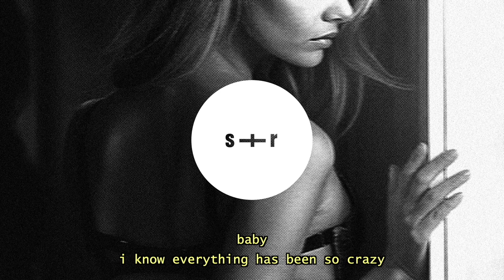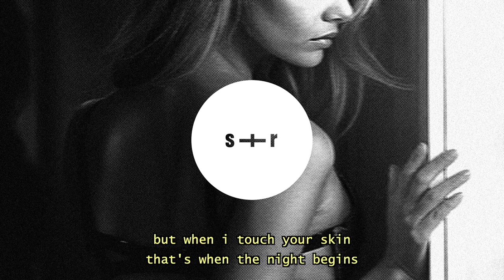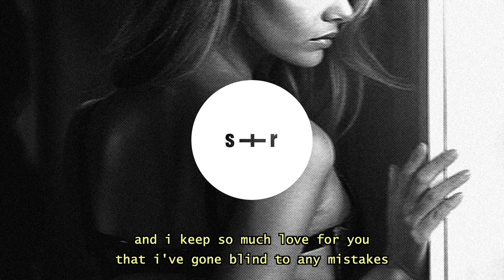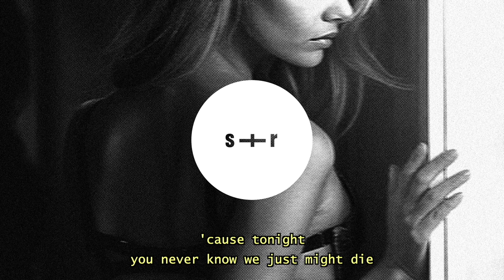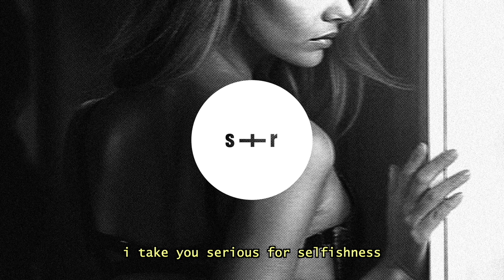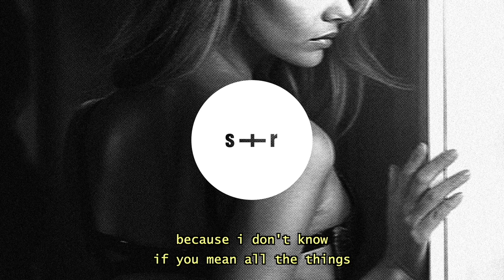Dxvn. X Daniel Di Angelo - Tonight (slowed + reverb + lyrics)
Dxvn.

→ More songs by Dxvn.

Dxvn. X Daniel Di Angelo - Tonight (slowed + reverb + lyrics) - Lyrics

i wanna see you before this night ends
want you to love me, we'll play pretend
because lately i'm addicted to your love
i need your love
'cause tonight
you never know we just might die
i can't get you out my mind
and i've been waiting my whole life

baby, i know everything has been so crazy
i've fallen addicted to your love
imma kiss your body, every spot
girl, we can't waste no time, not even one minute
you have more than my mind, you have my heart in it
i'll give you all i've got if you just come get it
i don't need kisses through the phone, i need to feel your lips

i cannot pretend, this might be the end
but when i touch your skin, that's when the night begins
please don't tell your friends, keep it me and you
been through this before, must be deja vu
and when i hold you close i will not let go
lost inside your mind, lost inside your soul
numb from all the love might be cuz i'm young
you say that you need me
come show me you need me

and i keep so much love for you
that i've gone blind to any mistakes
when we fuck i swear you take away my pain

i'll eat that pussy from the back and make you squirt uh-huh
way i work that body out you'd think you hurt uh-huh
say you love rihanna, baby, make it work uh-huh
kiss your mouth after your pussy like dessert ah ah
baby, i'm so freaky
and this is all about tonight
i need your body heat
i wanna fit between your thighs
i want you stuck on me
want you to suck on me, fuck on me, feel on me
don't become a memory

i wanna see you before the night ends
want you to love me don't play pretend
you're not a girl i'm just messing with
i take you serious for selfishness

i can't get that out my mind
i can't get that out my

let's take no chances
if this is our last night
let's just vibe, let's just live it
and i want you, you want me, but i'll admit it
you being all at home, all alone, that's not living
but that's not my business
because i don't know if you mean all the things
that you say, that you did to me last night
occasionally fight
don't know what's wrong or right
so much on my mind